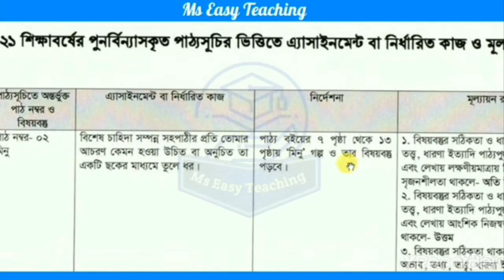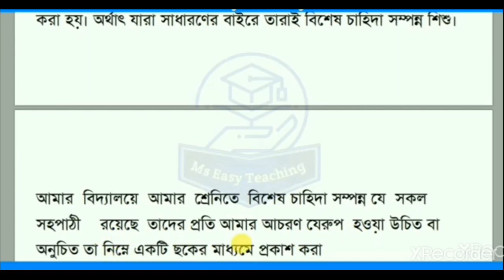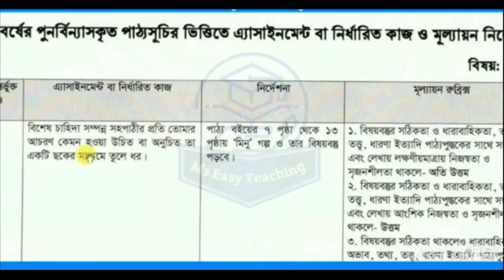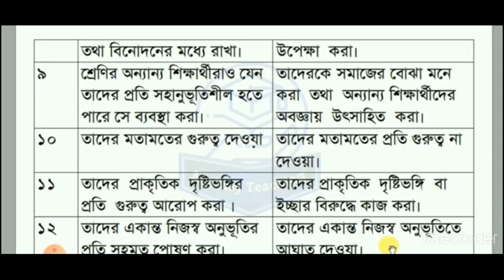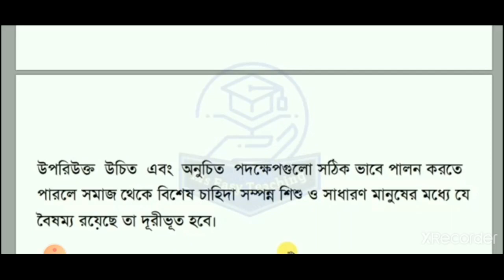5th week assinment answer of class 6.[ Bangla]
i always upload the 100% correct answer of the assinment.